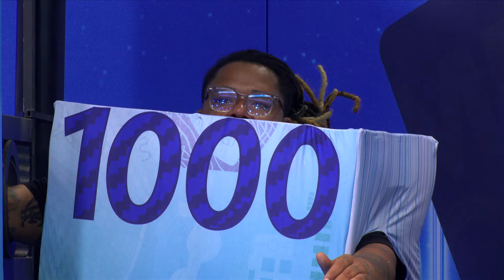Participantes disputam prova de resistência valendo imunidade! ⭐ | Estrela da Casa | TV Globo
O EstrelaDaCasa já começou com uma prova de resistência valendo imunidade. É reality raiz que pediram, né?! Pra quem vai sua torcida? 🤔🎶

O reality show mais show do que nunca ⭐️🏠